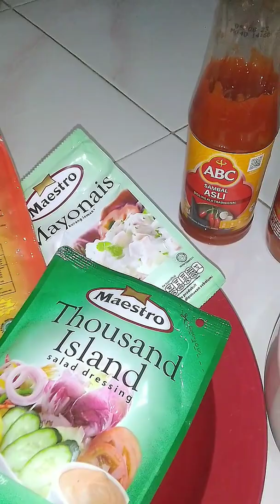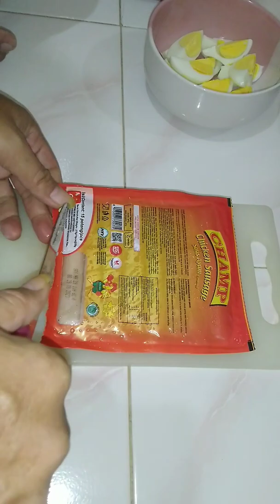kreasi anak kosan